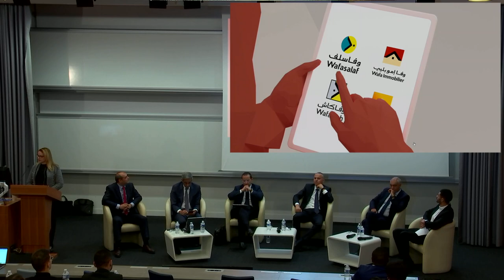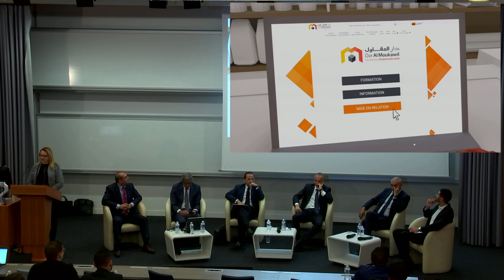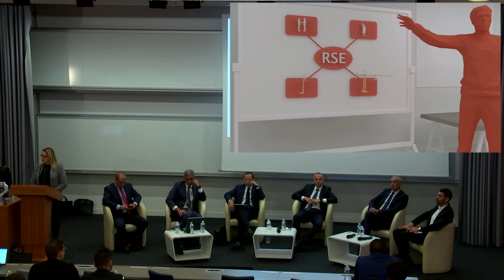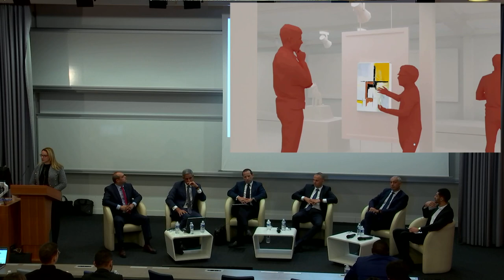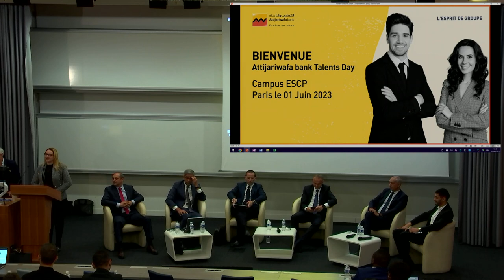Talents Day Attijariwafa Bank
Attijariwafa Bank, Premier Groupe bancaire et financier au Maroc et 4e en Afrique, était présent à ESCP Paris, Campus République face à 200 étudiants présents.

Maryam Zoulali, Responsable Partenariats et Attractivité, Attijariwafa Bank a présenté le groupe et ses nombreuses opportunités pour les talents de l'École issus des diasporas africaines.